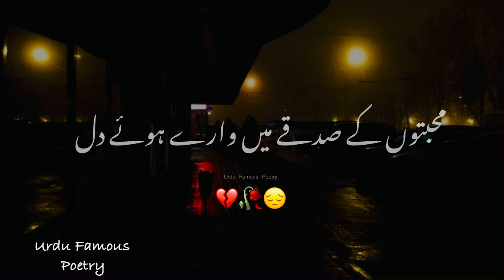Hum farz thy unki bation men|urdu poetry |sad poetry |urdu ghazal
Urdu ghazal…urdu poetry…Urdu Famous Poetry